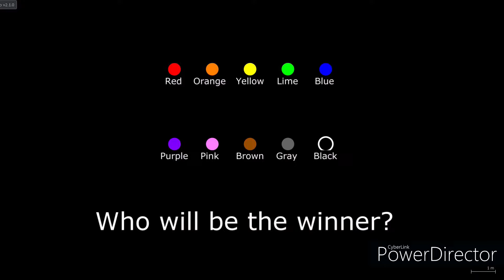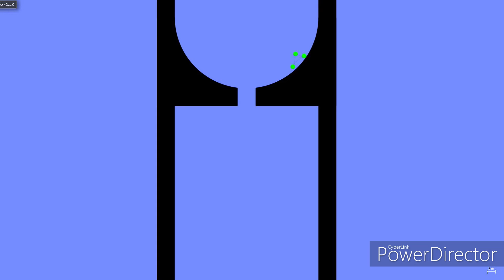Teamwork - Algodoo marble race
Teamwork (#95)